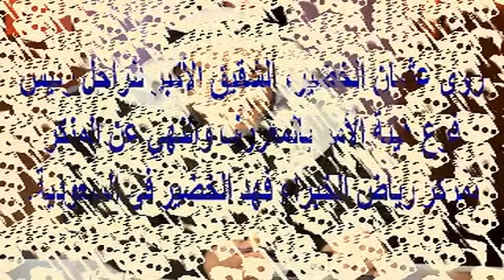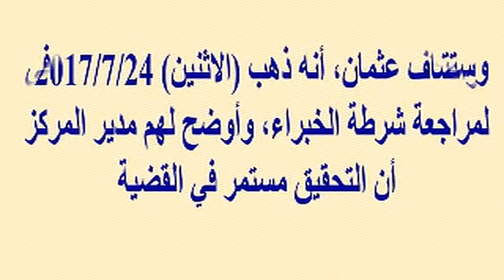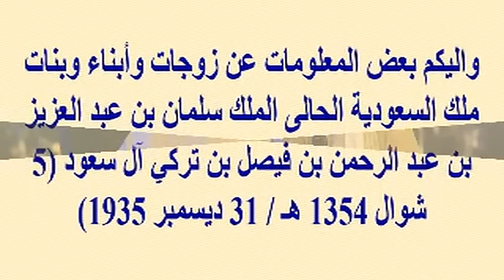تفاصيل مثيرة حول مقتل فهد الخضير رئيس هيئة الأمر بالمعروف والنهي عن المنكر بالسعودية يرويها شقيقه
وبرجاء زيارة مدونتى الجديدة على الرابط
  وشكرا